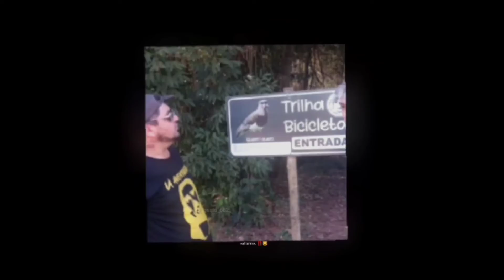Lugar mais bonito da cidade LA AVENTURAS